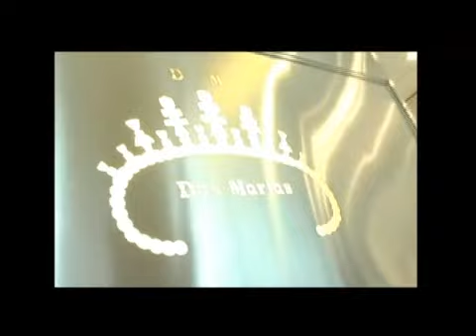Programa 152 Pt 01 Introdução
O apresentador Claudio Martins apersenta, direto do Estúdio Casa e Estilo na Santos Arquidecor 2011, as atrações do programa 152